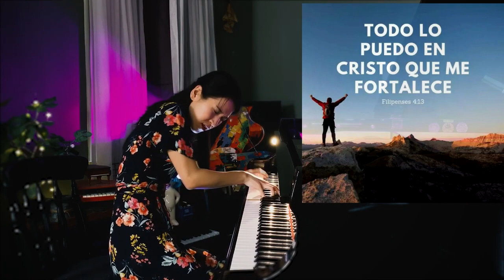Ping pong con los Hermanos en la capilla de Quilmes - Exquisito piano - Por una cabeza